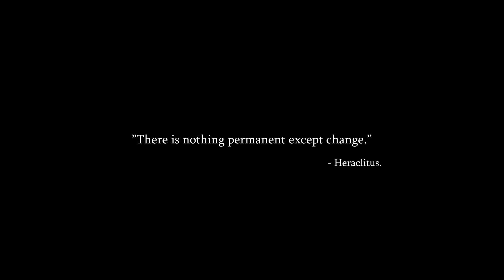Dying Light 2 - Official Announcement Trailer | E3 2018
The fate of a decaying City is in your hands. Dying Light 2 has been officially revealed during the Microsoft Conference at E3 2018.